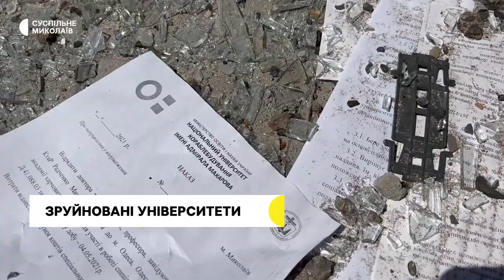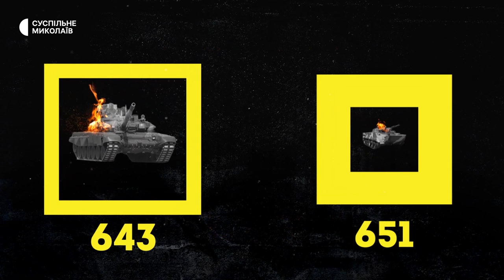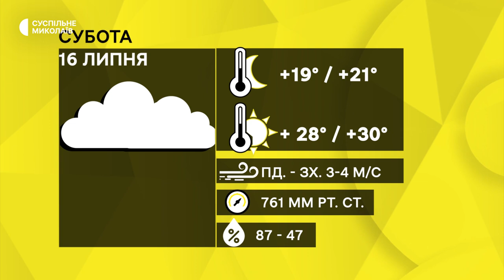Обстріли Миколаєва і Баштанки, патрульні поліцейські | 15.07.2022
Сьогодні у випуску:
- Вранці 15 липня армія РФ поцілила снарядами по двом університетам в Миколаєві - випустити понад 10 ракет.
- За минулу добу на Миколаївщині поранення отримали 13 людей. Дітей серед постраждалих немає.
- 14 липня на території Миколаївської області рятувальники загасили 26 пожеж, 12 з яких виникли в результаті потрапляння боєприпасів та уламків від них.
- Міський голова Баштанки Олександр Беговий розказав про наслідки обстрілів в місті за добу 14 липня.
- Після повномасштабного російського вторгнення патрульні поліцейські Миколаївщини беруть участь у бойових діях разом з підрозділами регулярної армії та сил територіальної оборони.
- У Миколаївській бібліотеці стартував проєкт «Єдині
- Про погоду.